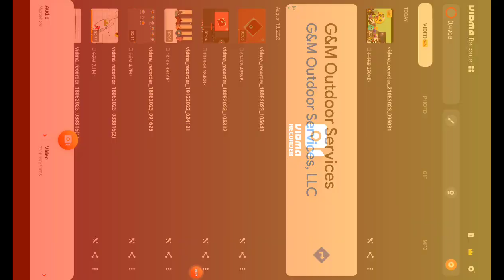August 25, 2023